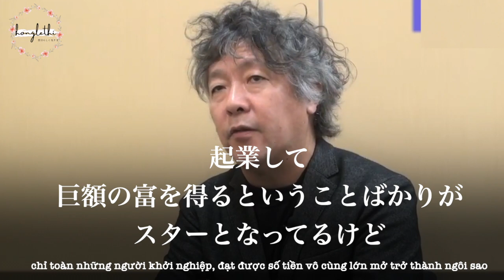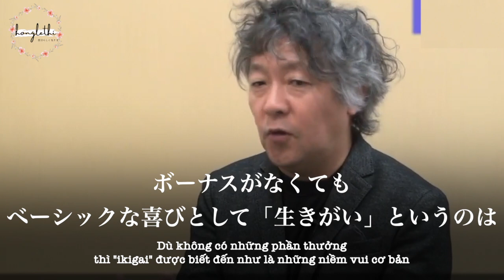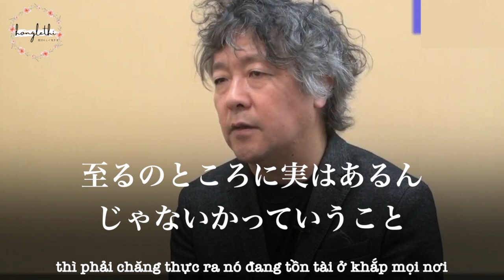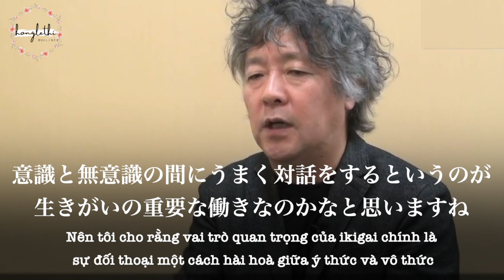生き甲斐| BẮT ĐẦU BẰNG NHỮNG NIỀM VUI NHỎ BÉ|KENMOGI( Video sub Nhật- Việt)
生き甲斐| BẮT ĐẦU BẰNG NHỮNG NIỀM VUI NHỎ BÉ|KENMOGI

IKIGAI là một thuật ngữ xuất phát từ Nhật Bản, bắt nguồn từ những niềm vui nhỏ bé. Chúng mình cùng tìm hiểu và áp dụng chúng từ tác giả Kenmogi nhé. Video sub Nhật Việt để cho các bạn dễ theo dõi và hiểu hơn ý nghĩa mà tác giả KenMogi muốn truyền tải về IKIGAI-LẼ SỐNG CỦA NGƯỜI NHẬT
Bạn cũng có thể sử dụng video như một nguồn tài liệu để luyện dịch Nhật Việt nhé.